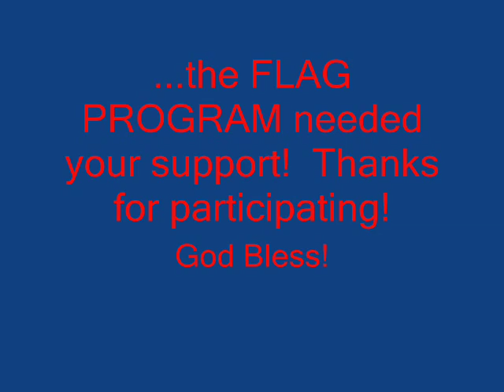rotary flag 2010_0001.wmv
Rotary Flag Lease Video 2010 by J.J. Chapa